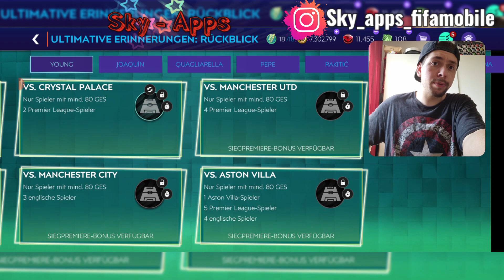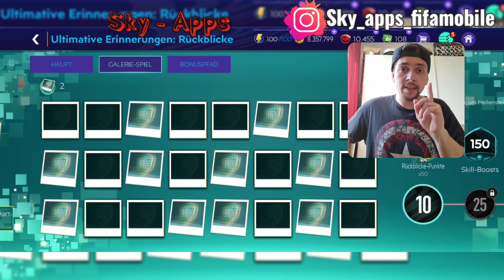FULL 100+ TEAM! + DEFOE GEZOGEN??! 🔥😱 OMG!! FIFA MOBILE 21 [DEUTSCH] [GERMAN] #189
Heute gibt es die 189.Folge FIFA MOBILE 21!! 😱🔥

100+ TEAM ist endlich am Start!! 😱 Außerdem gibt es die Chance im neuen Event DEFOE 100+ zu ziehen! omg.. Seid aufjedenfall gespannt!

❤ viel Spaß! ^^

Noch mehr Fifa Mobile gibts hier!